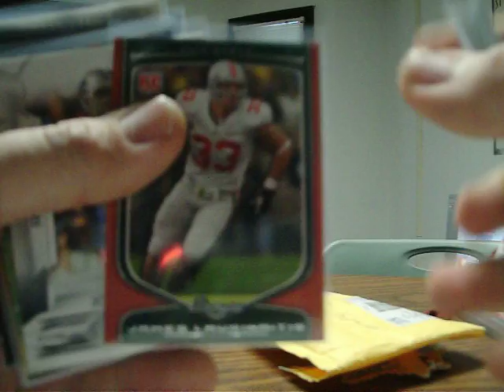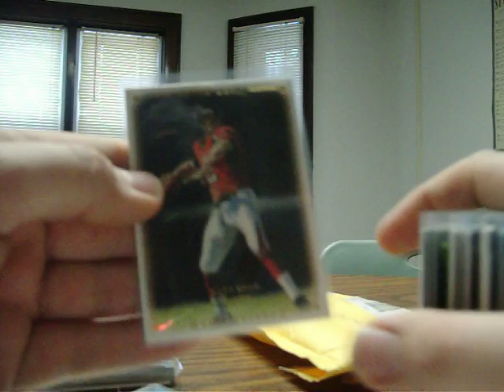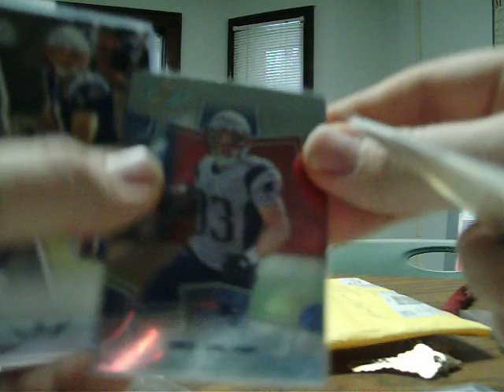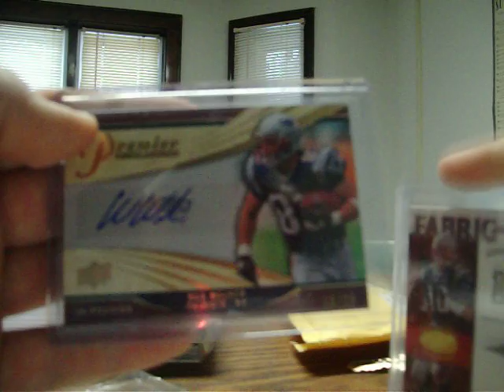Mailday (Avjp87, PortisLandry2630) Nice PC additions! )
Hey guys,

Got a couple of packages in today, and thanks to the youtubers for the packages, and give them a sub below!